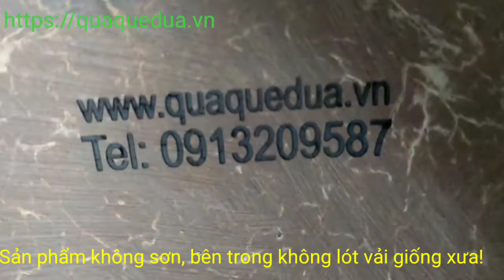Trọn bộ bình trà trái dừa cho hơn 4 người dùng | Vỏ Bình Trà | Quà Quê Dừa | Đặc Sản Bến Tre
Video này Quà Quê Dừa giới thiệu "Trọn bộ bình trà trái dừa cho hơn 4 người dùng". Các bạn cùng tham khảo nhé.